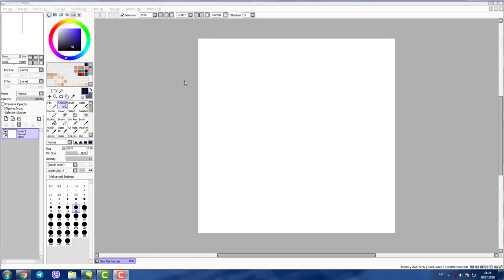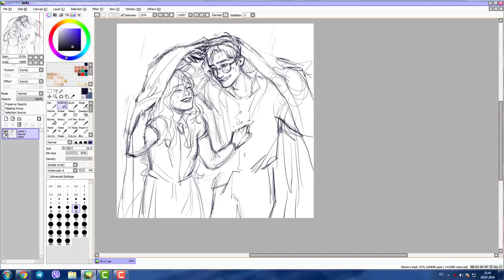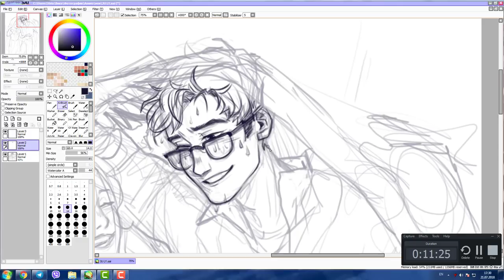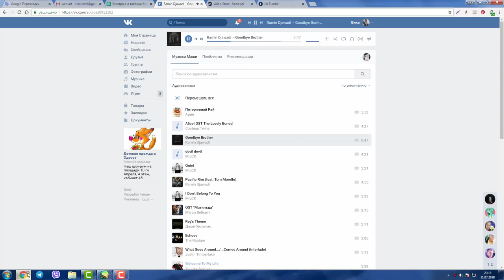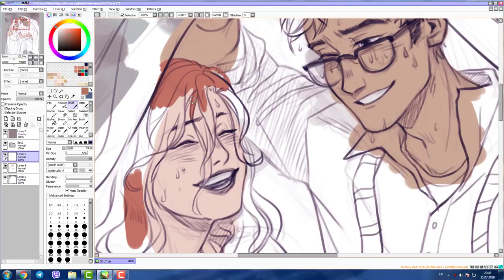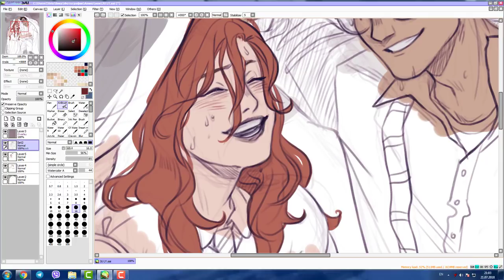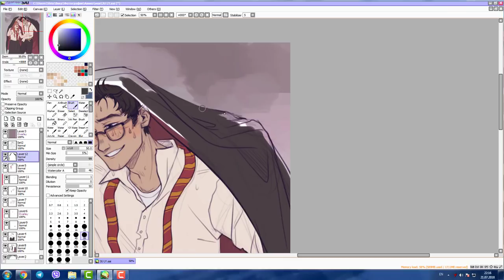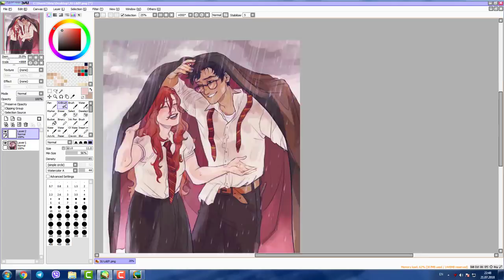Early summer rains (James and Lily) drawing process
God, I want everyone to know how much I love these two.
I feel so bittersweet in the end, they died so young..